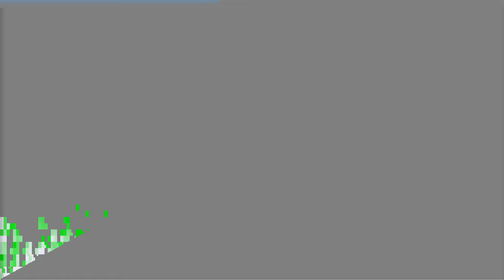GPU Rasterization Pattern - Utah Teapot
The rasterization of a 3D model (two textured triangles) 'in slow motion': You can see the order of fragment shader calls.
Done with OpenGL 4.2 and atomic counters, run on a NVidia Fermi.